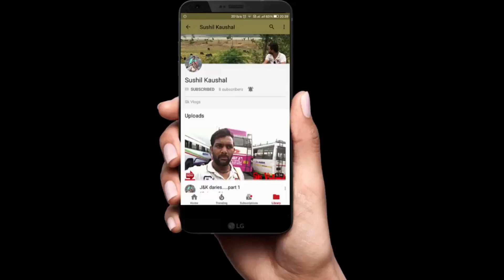Yamaha Fazer 153CC Engine and Cylinder kit work....part 2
Hello Guys
My name is Sushil . I'm from Delhi. this channel is mix of gadgets , lifestyle and travel's video . Will keep sharing genral tips and tricks .

check my others video.

Copyright:-
Everything you see on my videos are created by me{Skvlogs 06 } unless other wise stated. Please Don,t use any videos, photos, content without my permission at